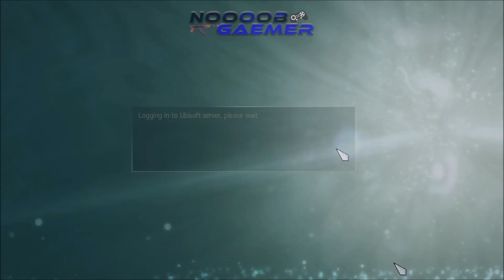Assassin's Creed 4 Walkthrough | Sequence 08 Memory 01 | Do Not Go Gently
To start this mission, you have to sail toword the marker in the sea.
When the mission begins, activate Eagle Vision to find the snitch. Follow him but stay out of sight! Sit at the nearby bench and then move towards the conversing pirates to stay hidden.
Once the snitch enters the forest, activate Eagle Vision again to view more redcoats. Follow the SSI circle as the men talk and dispatch the guards that are in the way.
You will have to keep close enough to eavesdrop on the conversation. Before you get within the eavesdropping range, and start the next stage of the mission, at the same time, take advantage of the nearby bushes to deal with the two guards here. Only after that, enter within the hearing range.
You will find another group of soldiers within the estate's premises. Kill the by jumping on them from among bushes or by running into them. The path is short and easy.
Continue to follow the snitch and the captain up the stairs to trigger a cutscene.
When the ambush starts, run towards the Jackdaw. Follow the fiery path and then get on the wheel and quickly sail towards the Man O' War.
Now, you will have to square off against an enemy galleon. Right after you start, send a salvo of two to three mortar shots. Position yourself with your side to the ship and allow it to near you, while conducting heavy shot fire and repeating with the heavy shot. Keep close to the enemy ship at all times. Once it has been sufficiently demolished, stop firing at the weak point and use the heavy shot only, to finish it off and complete the optional objective.
After the ship is ready to board, use the side cannon to boost your objective before you reach to the MOW.
To the extent it is possible, shoot as quickly as you can because, after the enemy ship nears you, the difference in height between the two vessels will render you harmless. Once you deplete all of your cannonballs, jump over to the enemy ship and finish your job. If you have to cross the swords with the captain, try countering his attacks and strike when he bends.
After the cutscene, return to your ship quickly and escape the red area. Once you leave the area, the mission will conclude.